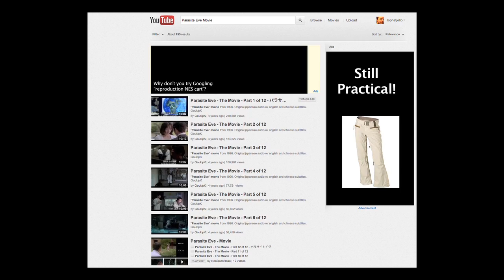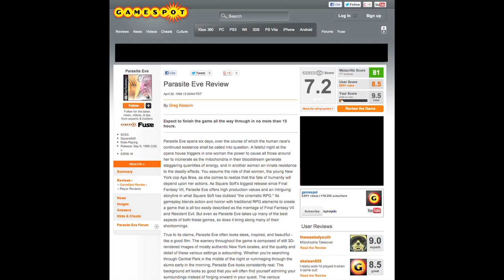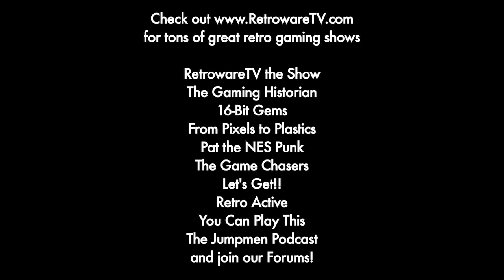Parasite Eve "Trilogy" (PS1/PSP) Review & Retrospective | Happy Video Game Nerd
If Chrono Trigger and Resident Evil had a baby, its name would be Parasite Eve.

Credits
• Produced by and Starring Derek Alexander

Follow SSFF!!